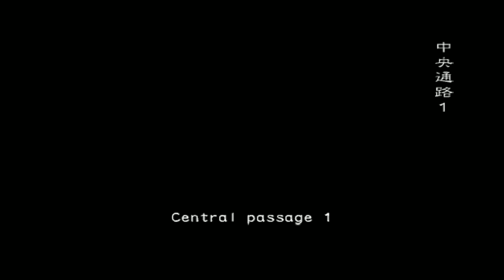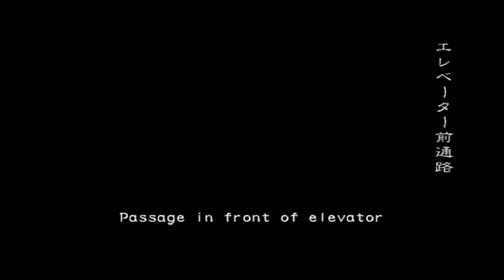Resident Evil Outbreak File 2 Online Co-Op - Stage 5 End of the road, Tyrant R Part 11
Friendly Tyrant?

Stage 5 End of the road  - Characters used Kevin (IP1STOLPETE) George (gearsofgameschannel) David (Alonzorion's Blind Let's Plays!) and Cindy (SHOTGUN JEN)

Me playing Resident Evil Outbreak File 2 online with three other firends having a great laugh :)